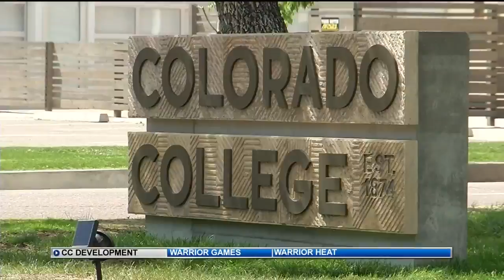Colorado College to knock down deteriorating house in favor of parking lot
There is a 109-year-old house on North Weber Street near Dale Street that's falling down. The doors and windows are all blocked off by metal grates. The roof is falling apart and the yard is overgrown with weeds.